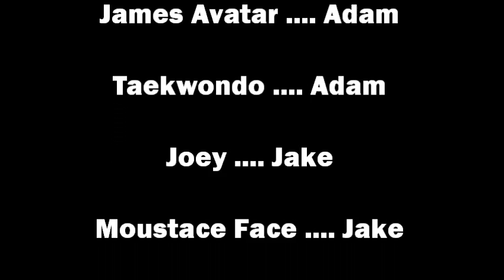Space Pirates INC Pilot